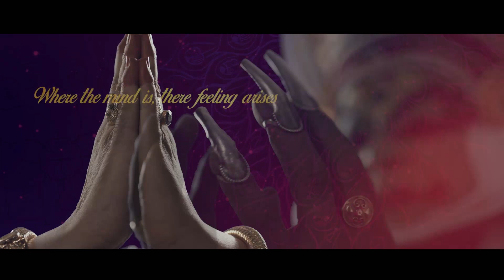Intl Film Festival of India 2019